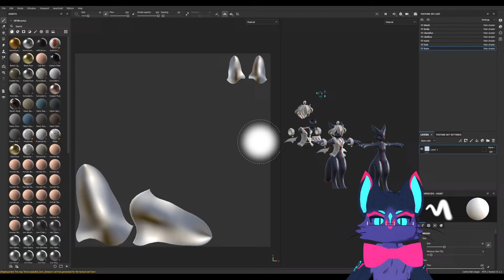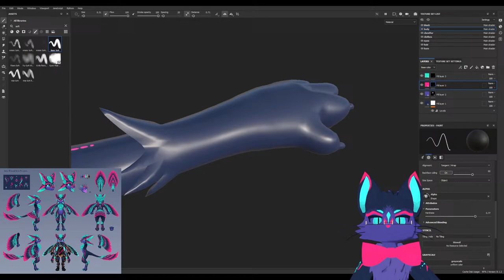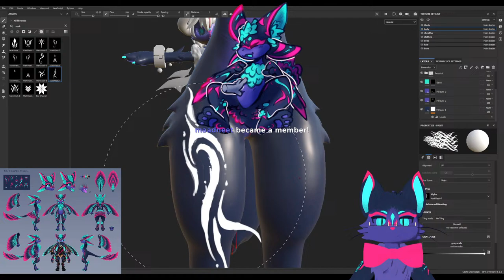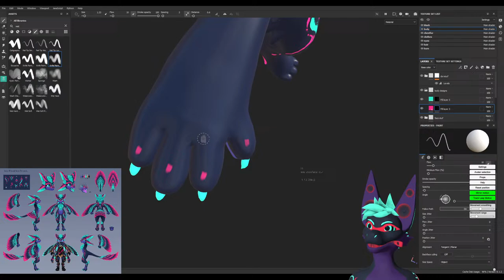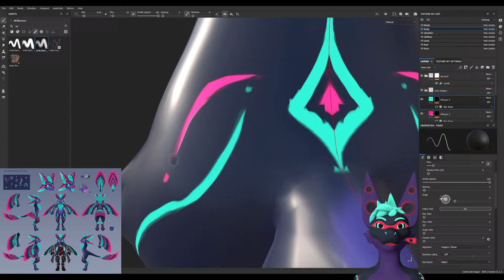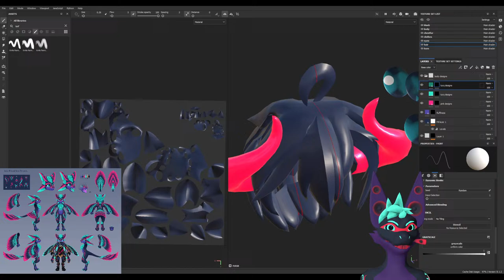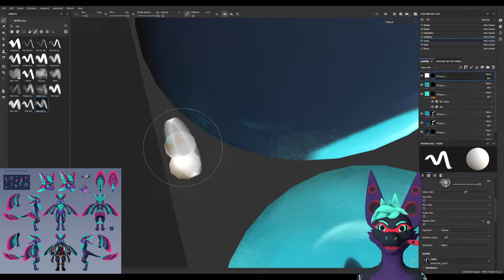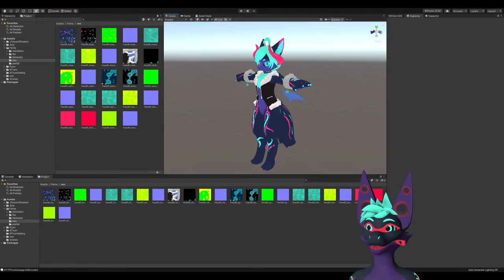Texturing a Furry VRChat Avatar in Substance Painter LIVE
==MY STUFF==
Community events and random game nights!

Streams weekdays Monday-Thursday at 2pm and 7pm pst extra streams on weekends.

I am RitualNeo Sometimes my name is spelled "Ritual Neo" and I am a full time content creator who makes VR videos as well as other gaming and furry avatar related content
---Maxi

HoLo vOiD

Zerebro

JtingF

SnappleSans

ZaruTheWick

K'Braid

DarkestRaptor

BilyMan

Foolful

Kazyu

Hene Soulest

Burzzy

FelisRandomis

BarleyDeer

Nagud

Kazun

hudzell

Draggy

Draken Stark

XedtheDead

Shadowwolf962

Rhubarb

WhittyCat

eduman210

Firaga

Darkpower202

PRS213

Levin

zolorange45

Bluecat

WEREstheWOLF

SharkCX

Brommando

Diabetisaur

Blayzd

VrAstro

Sepfy

Arisu

Hpj007

StealthyPony

Niavali

Roxy

Moonstorm10

Sunclaws

Sapphira_Proto

Lambda

Zeska

StargazerBird

RakusaTheDragon

Kyo

Skysie

KyteMusic

Fran

Burrzy

Fish Preferred

Krakow

F0xRa1n

Raugharr

Tracer755

GallantTheProtogen

AdamBomb

RushDolphin

Blu 10

ShizuAvali

Corosar

Zentimental

XenoKruz

Nazukue

The Cookie

Goddess and Dragon

O.P. Will

Hauiator